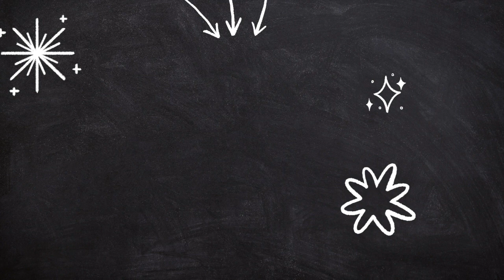PT Asks Dan: Your Approach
Dan and John discuss how some sales people are too focused on what is easiest for them versus what is best for their audience.